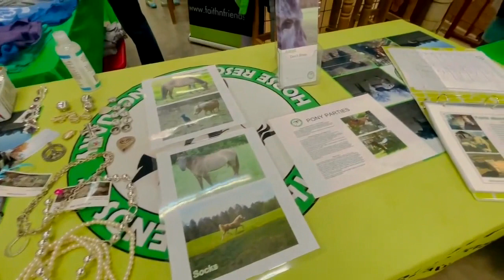4-H Clover Classic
What a fun day at the 4-H Clover Classic!  It was our first actual outside event since March of last year.  The rain didn't stop these riders from showing off their gorgeous rides and skills!  Faith N Friends had a great time!  It was great seeing those of you who came out!  (And our volunteers are awesome, don't you agree?!)